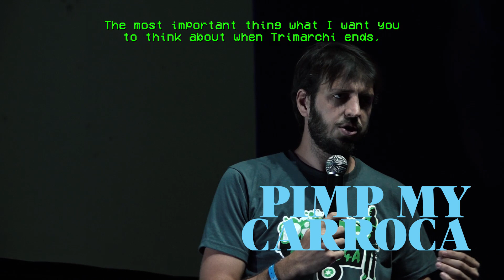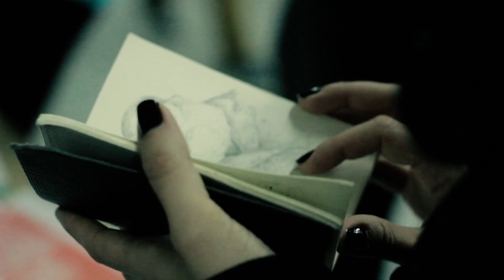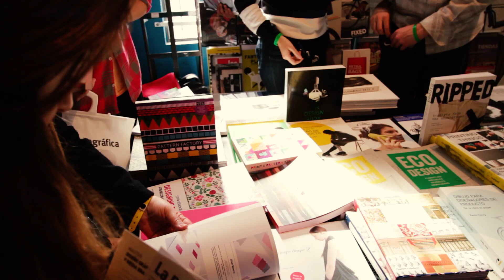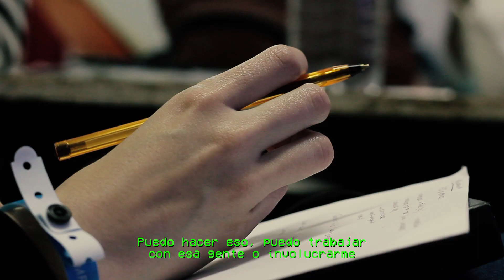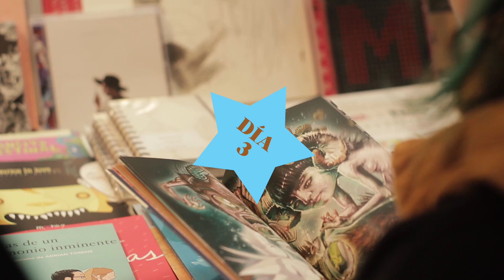TMDG15 | RESUMEN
15 ediciones reuniendo a la comunidad de inquietos mas grande de Latinoamérica en un estadio. Miles de diseñadores, fotógrafos, publicistas, arquitectos, antropólogos, curiosos, ilustradores, músicos, nos juntamos a pensar, dialogar y festejar. Este ritual ya es una manera de accionar, un acto reflexivo, una alegría. La conexión con la niña bonita es inevitable. ¿Pero cual es la niña bonita del diseño? ¿La inspiración? ¿La línea sobre el papel vacío? ¿Alguna forma geométrica?¿La retícula? ¿La composición?
Estamos rodeados de niñas bonitas, que nos ayudan a creer en lo que hacemos, la confianza, a dimensionar nuestros planes, la proyección. Pequeñas musas que constantemente nos dictan al oído pasos a seguir, esos momentos, la idea, la luz, la lamparita.
La clásica encrucijada del diseño, cuando llega nuestro punto de partida, el Problema, y arriba ella, con sus pasos suspendidos sobre nuestras neuronas, la Solución, vestida de grafito, nodos, o tinta esparcida en un libro de bocetos.
¡Y este año vamos a festejarle sus 15!